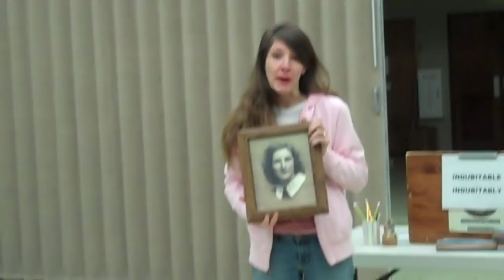Grand Mal Seizure - Out of the blue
A speech I gave in toastmasters about being kind to others because it may be the last time you see them, as things happen out of the blue.  I told the story of my Grammy dying of cancer and of my little boy having his first grand mal seizure.